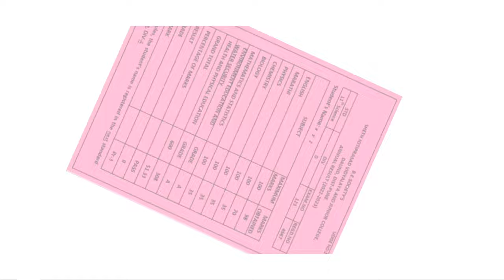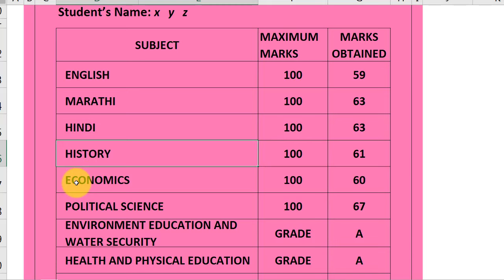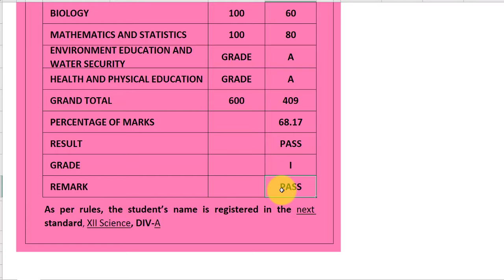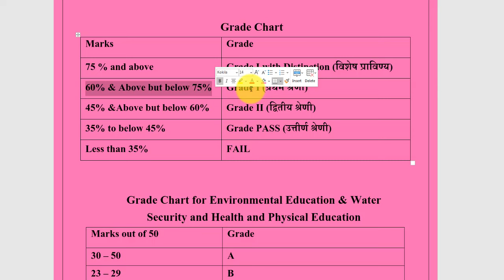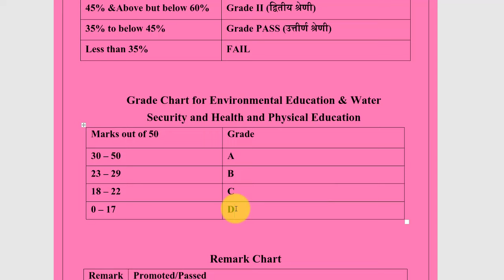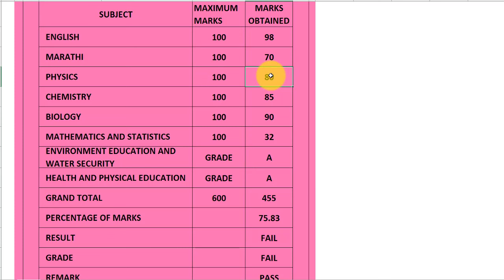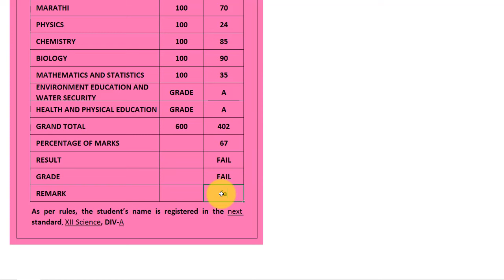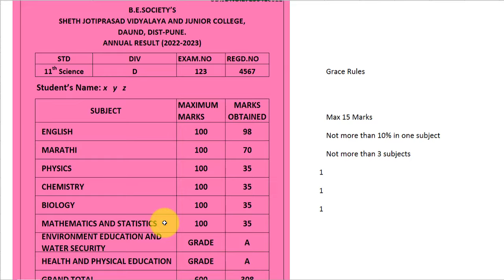11th Annual Result 2023-24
11th Annual Result 2022-23